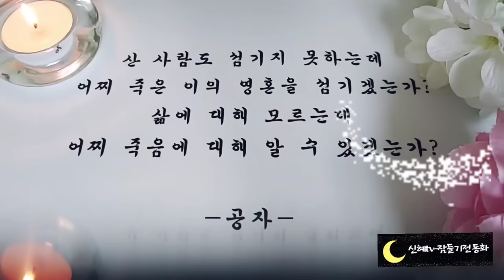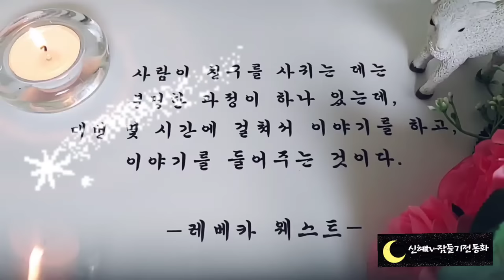⭐️듣다보면 잠드는 옛날이야기⭐️/도령남매의 혼사/전래동화/옛날이야기/동화/잠자리동화/중간광고없음/오디오북/신혜tv/수면동화/야담/설화//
도령남매의 혼사(0:00)
어느 정직한 사람 이야기(8:19)
소나기와 약재 장수(15:26)
선비와 맹정승(21:44)
옹고집전(25:51)
바위섬 이야기(45:22)
매맞은 선비(48:29)
귀신 쫓는 주문(57:28)
이야기정리,의견(1:02:29)

옹고집전은 어렸을 때 한번쯤 들어봤던 이야기 이지요.
구두쇠이면서 자신의 아버지도 구박하고 스님들을 못살게 구는 옹고집을 보면서 너무 미웠던 기억이 납니다.
학대사의 도술로 옹고집을 혼내주었을 때는 속이 후련해서 기분이 좋았고 말입니다.
현실에서 이루고 싶은 어떠한 일들도 이야기에서는 모두 이룰 수 있기 때문에 옛날 이야기가 더 재미있는 것 같습니다.
오늘도 재미있는 이야기와 함께 편안한 잠자리 되시기를 바랍니다.